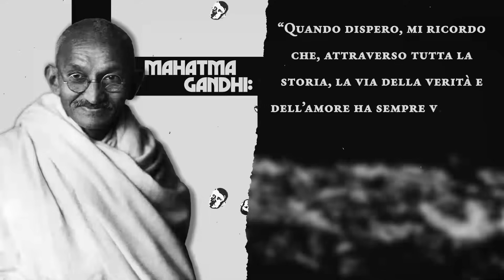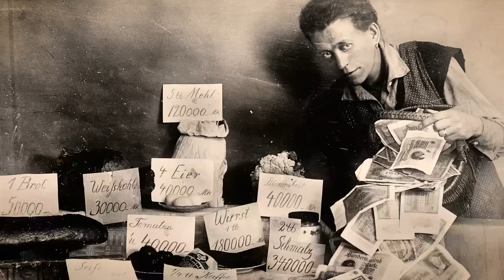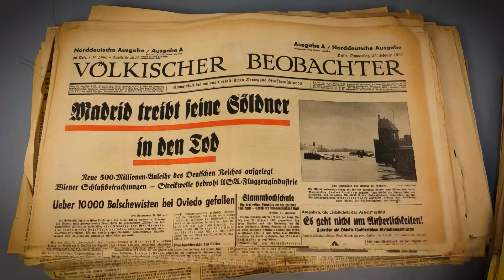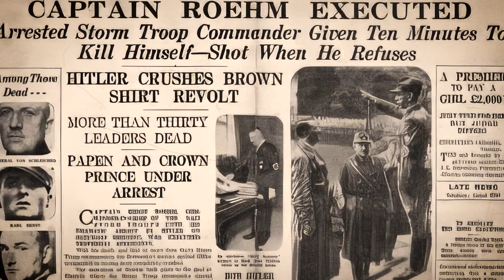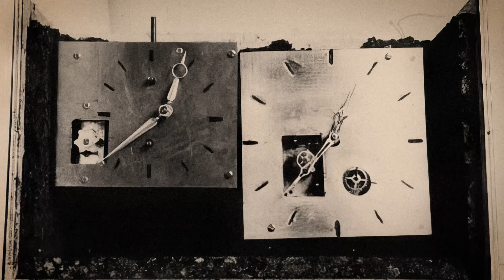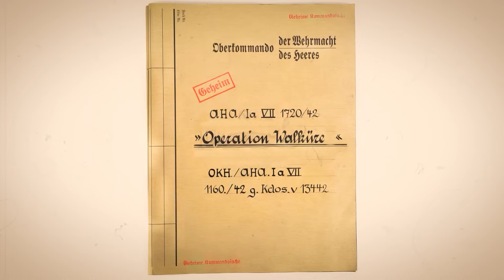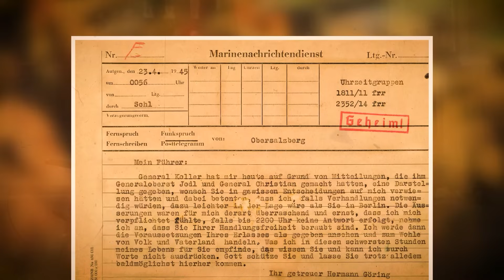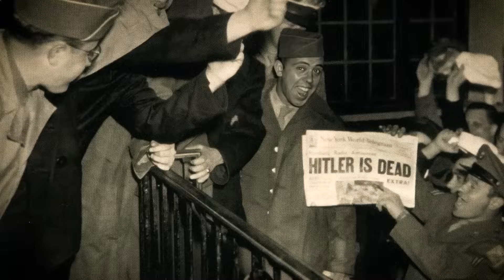Svelando I 42 Tentativi di Assassino per Eliminare Adolf Hitler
Attenzione, questo documentario è in un contesto educativo e storico, non tolleriamo né promuoviamo l'odio verso alcun gruppo di persone, non promuoviamo la violenza, condanniamo questi eventi affinché non si ripetano.

Sotto la calma ingannevole di un mondo in guerra, tra il caos fragoroso d’ei campi di battaglia e i corridoi ombrosi del potere, esisteva una corrente incessante di sfida contro uno d’ei tiranni più infami della storia, Adolf Hitler. La storia d’ei numerosi tentativi di assassinio sulla vita di Hitler si intreccia attraverso il tessuto del regno del Terzo Reich, testimonianza dello spirito indomabile di coloro che cercavano di fermare la marcia della tirannia.

Dai primi giorni dell'ascesa al potere di Hitler negli anni Trenta fino agli ultimi bagliori della Seconda Guerra Mondiale nel millenovecentoquarantacinque, non meno di quarantadue complotti documentati emersero dalle ombre, ognuno un audace tentativo di cambiare il corso della storia. Questi tentativi erano vari quanto a esecuzione quanto a origine, variando da pistoleri solitari a esplosivi elaborati, e coinvolgendo un cast di personaggi da ufficiali militari delusi a cittadini ordinari mossi ad atti straordinari di coraggio.

Uno d’ei complotti più famosi si svolse il venti luglio millenovecentoquarantaquattro, l'operazione Valchiria, guidata dal colonnello Claus von Stauffenberg. Con una bomba a valigetta piantata nella sala conferenze del rifugio del lupo di Hitler, Stauffenberg cercò di annientare la leadership nazista. Eppure, il destino intervenne, e Hitler sopravvisse miracolosamente, la valigetta essendo stata spostata dietro una gamba del tavolo della conferenza, che deviò la forza letale dell'esplosione.

Tra gli altri tentativi notevoli c'era l'ingegnoso complotto di Henning von Tresckow, una figura di spicco all'interno della resistenza militare tedesca. Nel marzo millenovecentoquarantatre, Tresckow e i suoi complici idearono un piano per assassinare Hitler usando una bomba travestita da due bottiglie di Cointreau. Questo pacchetto esplosivo doveva essere trasportato sull'aereo di Hitler, con l'aspettativa che la detonazione risultante uccidesse il Führer in volo. Ogni complotto, sia che fosse sventato dalla sfortuna, dal tradimento, o dall'incredibile fortuna del Führer, aggiunge un livello di intrigo e disperazione alla lotta contro la tirannia nazista.

Potete immaginare il coraggio che ci voleva per opporsi a tali schiaccianti probabilità, sapendo che il prezzo del fallimento non era solo la morte personale ma potenzialmente anche quella di persone care e il ulteriore incoraggiamento di un regime mostruoso?

Come risuonava profondamente Mahatma Gandhi: "Quando dispero, mi ricordo che, attraverso tutta la storia, la via della verità e dell'amore ha sempre vinto. Ci sono stati tiranni e assassini, e per un tempo possono sembrare invincibili, ma alla fine cadono sempre. Pensateci—sempre." Questo sentimento fa eco in modo commovente attraverso le storie di coloro che osarono sfidare direttamente Hitler, il loro lascito un promemoria della resilienza dello spirito umano di fronte al male.

Unitevi a noi mentre ci addentriamo nelle ombre di cospirazione, coraggio e chiamate ravvicinate, esplorando le storie non raccontate degli uomini e delle donne che rischiarono tutto per fermare un dittatore. Benvenuti al diario di Giulio Cesare.

00:00 Documentario Educativo
3:22 I Primi Anni e l’Ascesa di Adolf Hitler
7:36 L’Ascesa Meteorica del Partito Nazista
11:35 Il Putsch della Birreria di Monaco e la Genesi del Tradimento
16:17 La Notte d’ei Lunghi Coltelli
20:49 La Cospirazione di Oster del 1938
24:43 Georg Elser e il Complotto della Bomba nella Birreria di Monaco
28:52 Svelando l’Operazione Barbarossa
33:46 Il Complotto per Rovesciare un Tiranno
37:54 La Crociata di Tresckow contro il Tiranno
41:58 La Guerra Segreta contro Hitler
46:26 La Storia Non Raccontata dell’Operazione Foxley
50:35 Gli Atti del Crepuscolo di Himmler e Göring
54:07 Berlino sotto Assedio
57:35 Svelare il Mistero della Fine di Hitler
1:02:35 Gli Echi della Caduta di un Dittatore